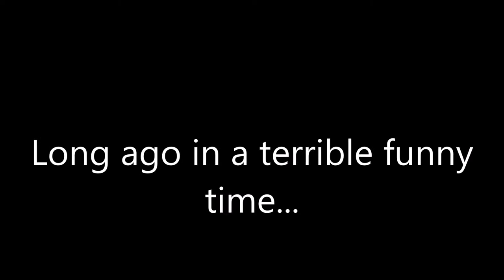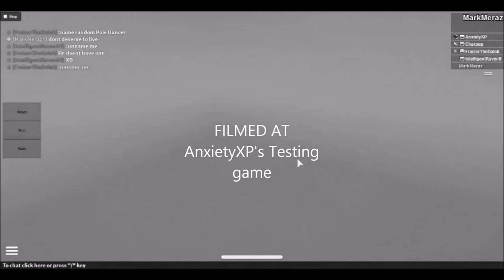Long ago in a terrible funny time..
When your bored and dont know what to film